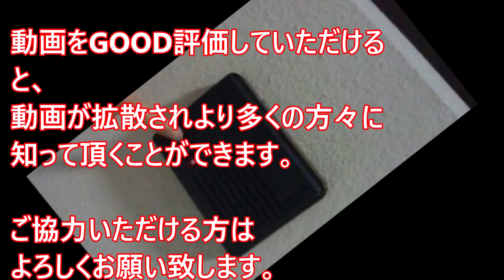レンタルショップで「私と●●コーナーに一緒に行ってくれませんか！？」っと知らない女の子から突然言われた結果・・・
あらますごい展開ですねww
まさかそんな事情があったとは・・お金まで払って大変・・